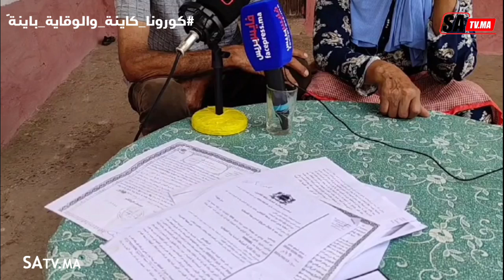سيدي قاسم..تهجمو عليه وخداولو أرضو ضرب عليها تمارة 40 سنة